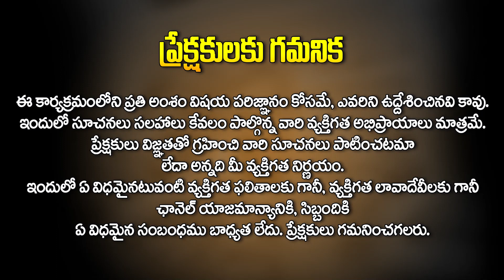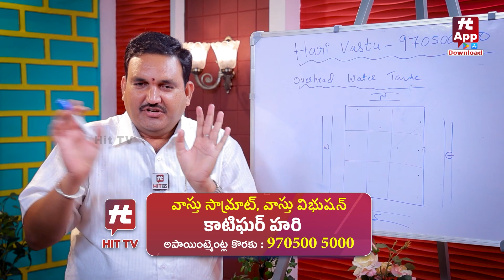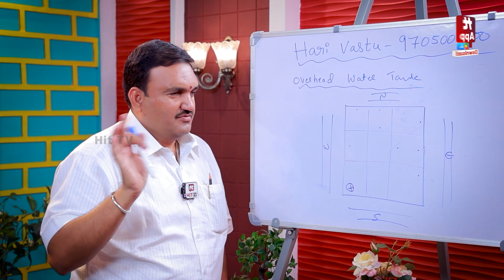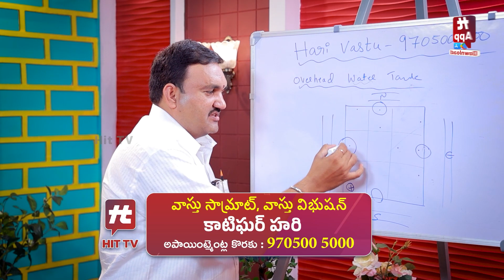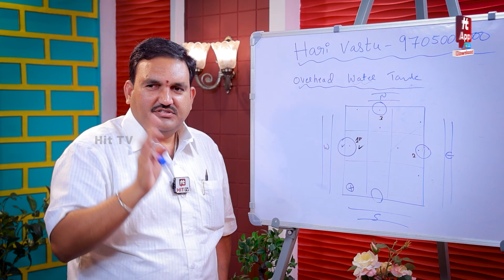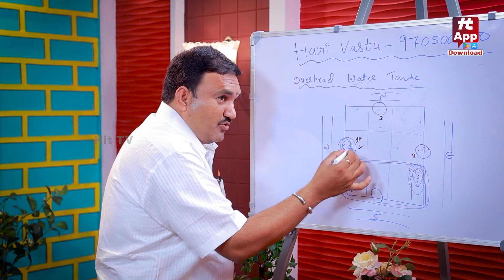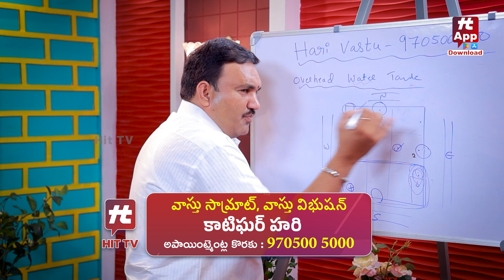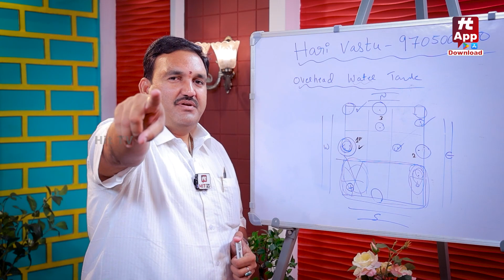Vastu For Water Tank in House | Water Tank Vastu in Telugu By Hari Vastu